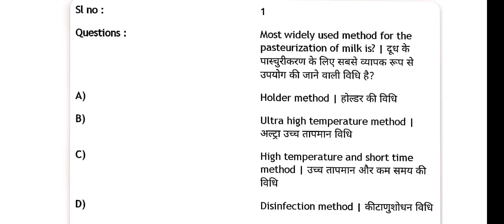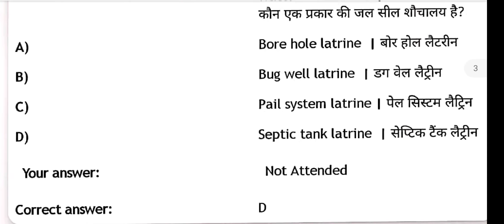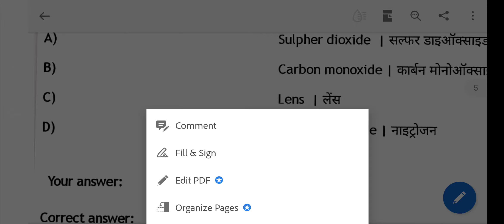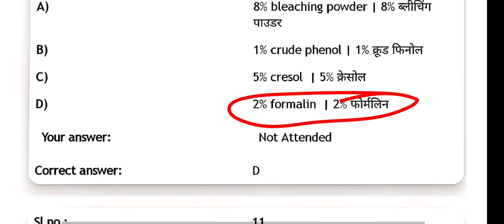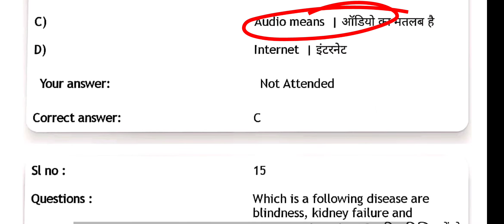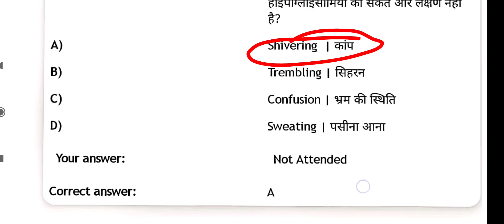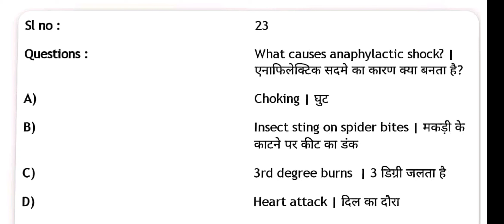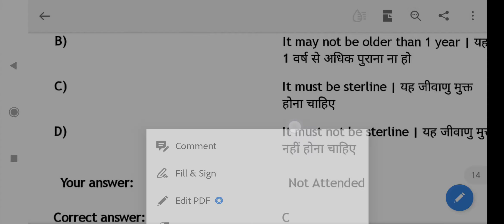Health Inspector|Sanitary Inspector|Malaria Inspector|Health Educator|STS|TB HV|Paramedicalworker-21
Health Inspector|Sanitary Inspector|Malaria Inspector|Health Educator|STS|TB HV|Paramedical worker
Important Objectives
English & Hindi medium.
25 Ques. & Ans.

Chemistry Sir Anish Kumar Azad
Official Telegram channel of Chemistry sir Anish Kumar Azad👇👇👇👇👇

Health, Sanitary & Malaria Inspector| GNM|B.Sc Nursing|ANM|LT|Pharmacist|X-ray Technician|Radiographer|BHM|BCM|STS|STLS|Accountant||Counsellor|TB HV|MPHW| & All Post.